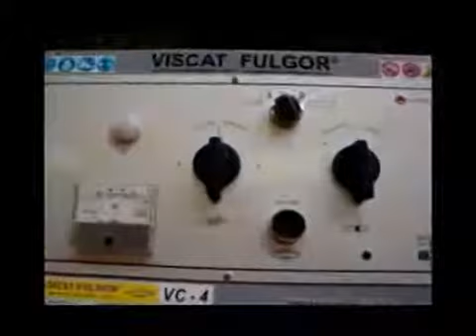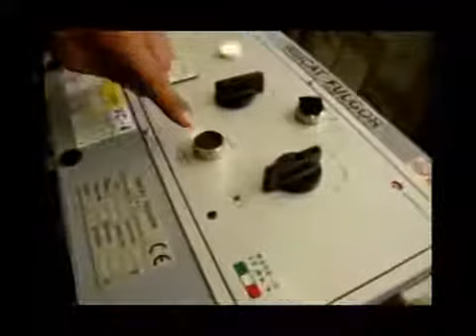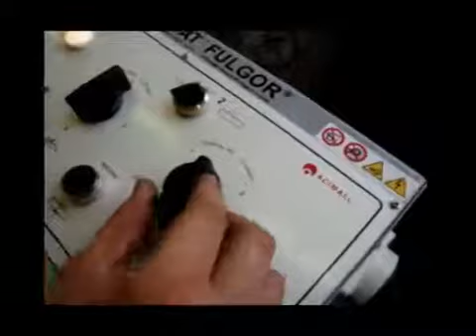VC4 BUTTWELDER MACHINE